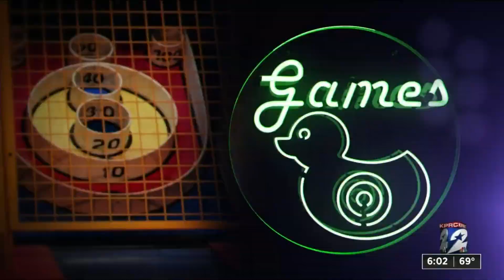What you need to know before buying your Rodeo Houston tickets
The big day for rodeo fans is here. Tickets for the 2020 Houston Rodeo go on sale Thursday morning.